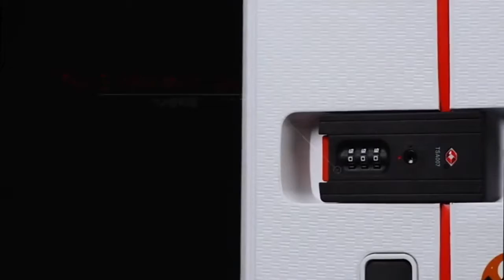new suitcase collection các mẫu vali du lịch mẫu mới